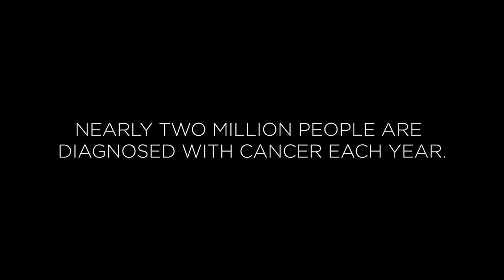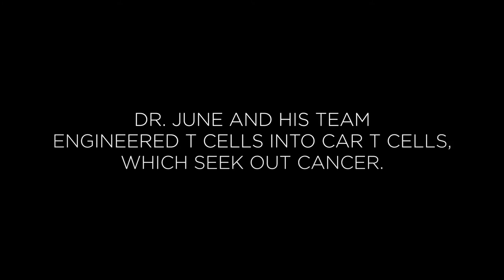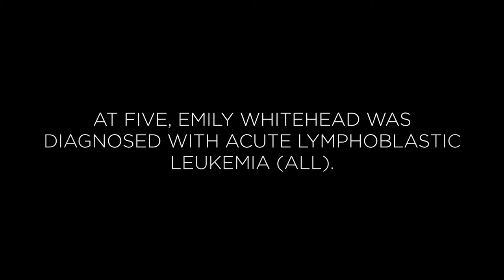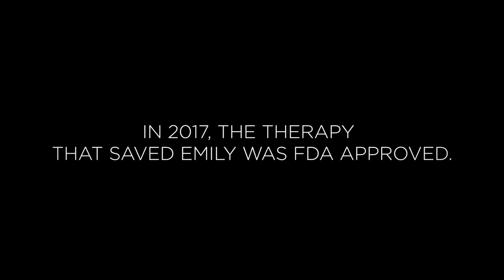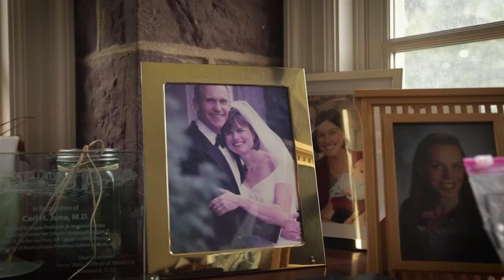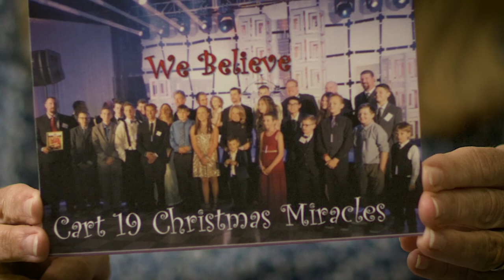Dr. Carl June: Sanford Lorraine Cross Award Winner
By pioneering CAR-T cell therapy and developing the drug KYMRIAH, Dr. Carl June has saved lives and given hope to cancer patients everywhere.